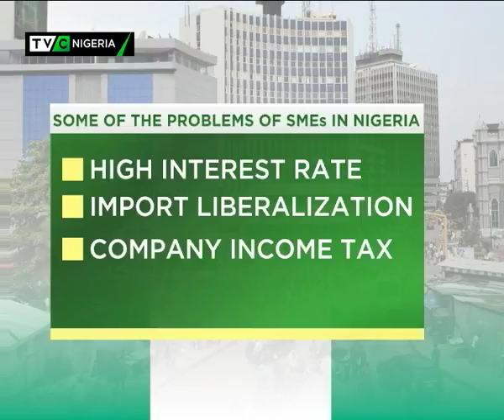Business Tonight | Oyeronke Adesanya speaks on Ease of Doing Business in Nigeria